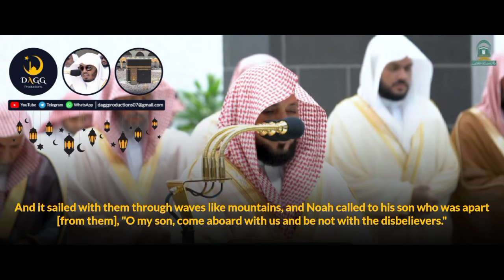EMOTIONAL | Makkah Taraweeh 2024/1445 Night 15 (Excerpt 02/02) | Sheikh Maher al-Muaiqly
Surah: Hud (11)
Verses: 36-49